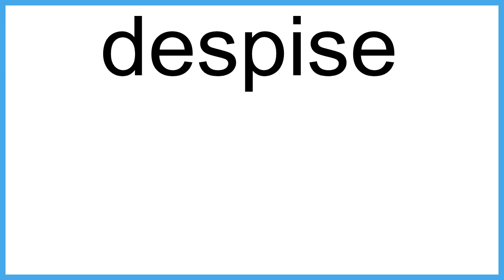despise meaning | Vocabulary for Kids | Children's Dictionary | Learn English Vocabulary